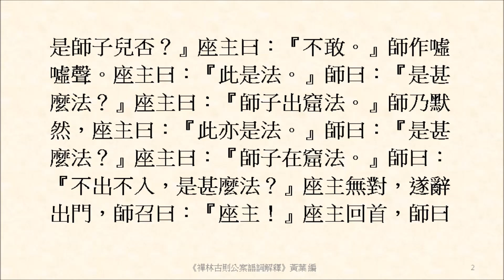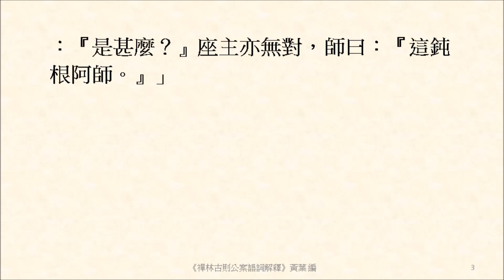忝講得經論二十餘本